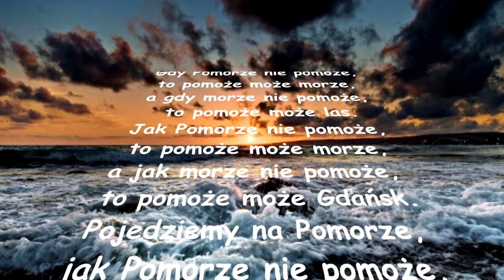JĘZYK POLSKI - TRUDNA JĘZYK 😋 I Miłosz Lasota (Music)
To dla was na Prima aprilis😝

tekst - Miłosz Lasota / Łamańce językowe
muzyka - Miłosz Lasota
montaż - Miłosz Lasota

Tekst:
 *joł, joł*
Kiedy dzisiaj rano wstałem,
chodź troszeczkę dziś zaspałem,
język polski jest przed nami,
a więc język rozruszamy!
W Szczebrzeszynie coś brzmi w trzcinie,
krowa biega po malinie,
stół ma połamane nogi.
Jakie trudne,
Jezu drogi

Język polski!
Fajna sprawa!
Ta wymowa!
Ta zabawa!

Gdy Pomorze nie pomoże,
to pomoże może morze,
a gdy morze nie pomoże,
to  pomoże może las.
Jak pomorze nie pomoże,
a jak morze nie pomoże,
to pomoże może Gdańsk.
Pojedziemy na Pomorze,
to pomoże może Hel!

*joł*

Język polski!
Fajna sprawa!
Ta wymowa!
Ta zabawa!

Czarna krowa, w kropki bordo
żuła trawę kręcąc mordą,
nie pieprz wieprza pieprzem, pieprzem,
bo bez pieprz wieprz jest lepszy!

Język polski!
Fajna sprawa!
Ta wymowa!
Ta zabawa!

*joł*

Cześć!
Mam do ciebie małą prośbę!

-Oceń ten film!
-Zapraszam na mojego Instagrama "milekyoutube"